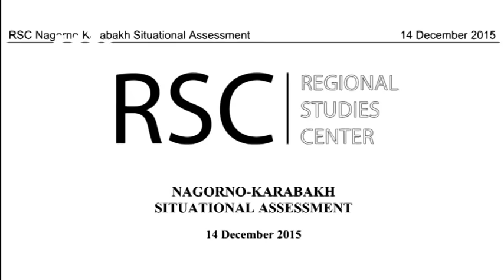53 զինվորական և 3 քաղաքացի. հայերի ու ադրբեջանցների 11 ամսվա կորուստները սահմանին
Այսօր Նարեկացի արվեստի միությունում տեղի ունեցավ «Նարեկացու լույսը» խորագրով միջոցառումը: Միջոցառման ընթացքում ներկայացվեց Գրիգոր Նարեկացու «Մատյան ողբերգության» աղոթամատյանի ձայնասկավառակը՝  ԽՍՀՄ ժողովրդական արտիստ, երջանկահիշատակ Սոս Սարգսյանի ընթերցմամբ:

«Մատյան ողբերգության» աղոթամատյանը ձայնագրելու և ձայնասկավառակի տեսքով այն հասարակության լայն շետին ներկայացնելու գաղափարը ծնվել է դեռևս 1998թ-ին և կյանքի է կոչվել նախագծի հեղինակ և տեքստի խմբագիր Անահիտ Դավթյանի ջանքերով: